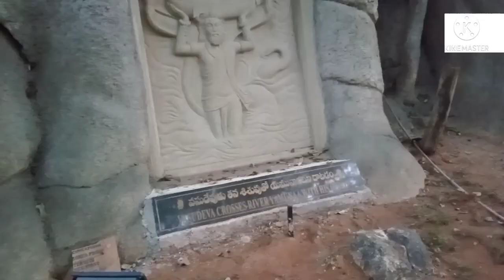శిల్పారామం | shilparamam vlogs | mahabharatham | pakka telugu vlogs | nenu naa memories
Mahabharatham Real indraprastha And Mayasabha Tour.! Real Proof Of Mahabharatha.!, Real Mahabharat, Proof of mahabharat, Mahabharat, Tour, Indraprastha Tour, Mahabharat ham pakka telugu vlogs, srinivas dev,
bayyasunnyadav, bsy latest, bayya sunny yadav nepal drive, bayya sunny yadav nepal, bsy nepal ride, bsy latest vlogs